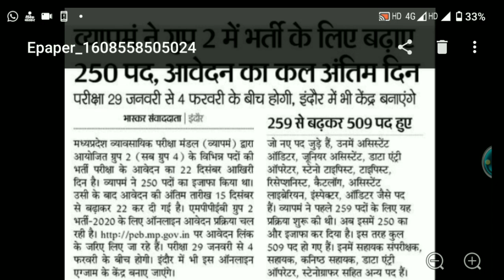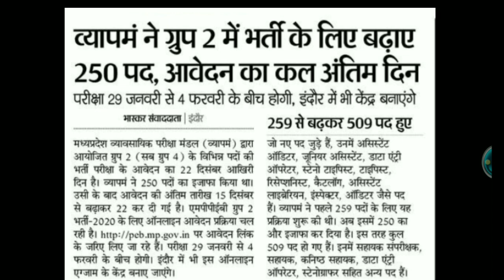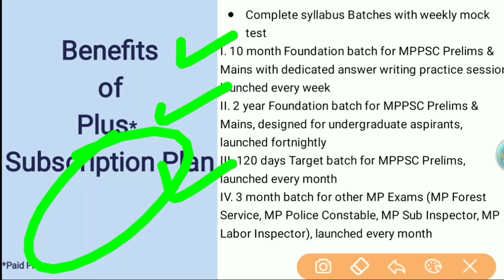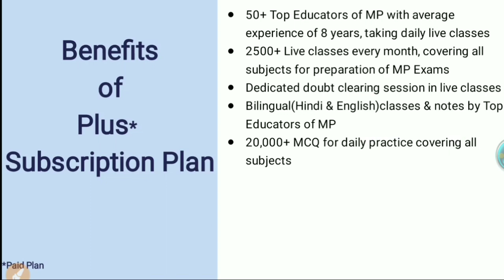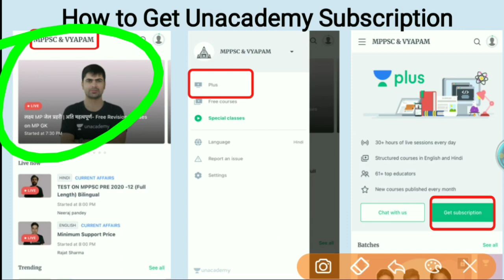Peb New Update 🔥 || Group 2 Post Increase || Kanishth sahayak, data entry operator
Use code ROHITHEG to unlock 'Free Plan

10% की छूट पाने के लिए कोड "ROHITHEG" का उपयोग करें

mp nhm cho new update,
mp nhm new vacancy,
mp nhm,
mp nhm latest news,
mp nhm lab echnician,
mp nhm swasth karyakarta,
mp nhm ayush medical officer,